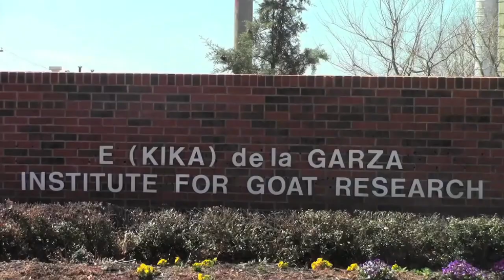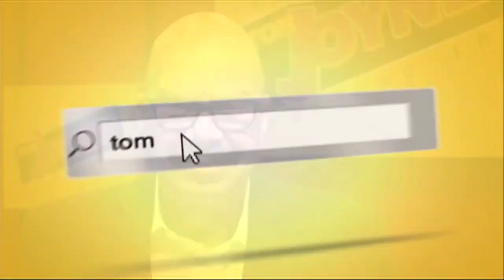Stay Tuned Show 10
This week on Stay Tuned, we cover Women's History Month featuring special guest Rahiel Tesfamariam, the brain fart question of the week, and being chosen as Tom Joyner's school of the month for April.